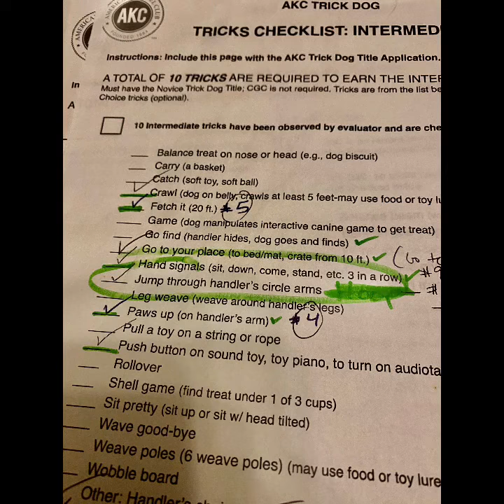Wolfhound Tricks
Bet you have never, EVER seen an Irish Wolfhound do this!!